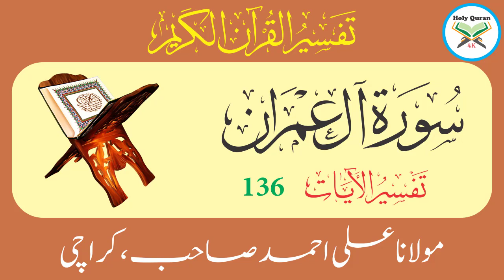Surah Aal e Imran Verse 136 | Urdu Translation Tafseer By Maulana Ali Ahmed Karachi | Holy Quran 4K